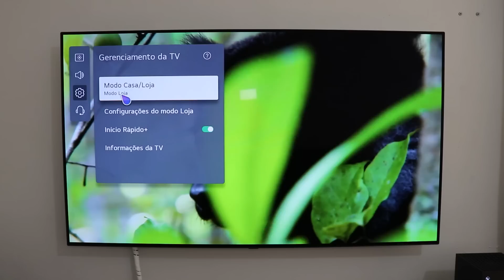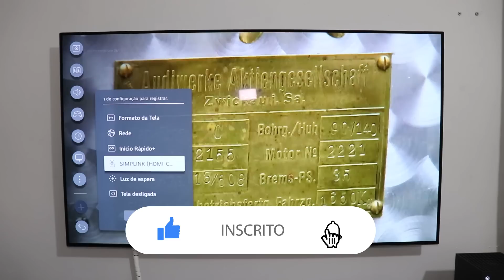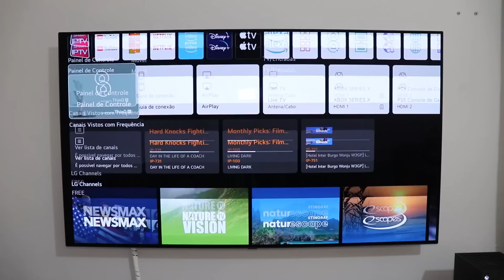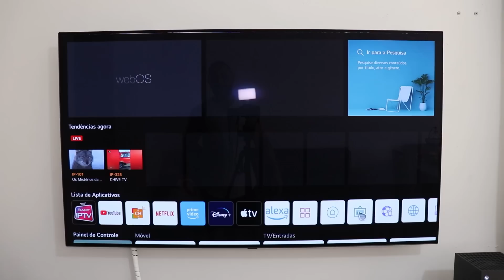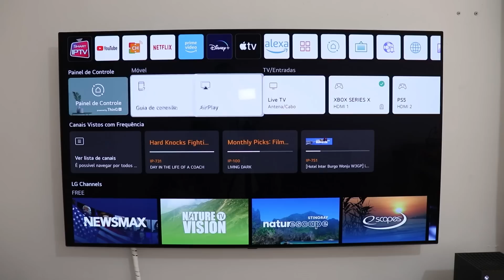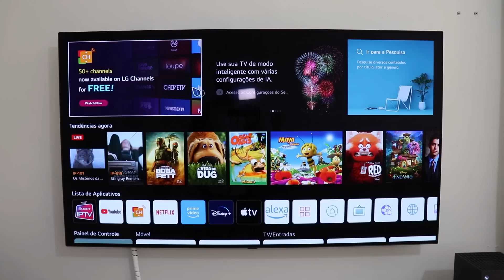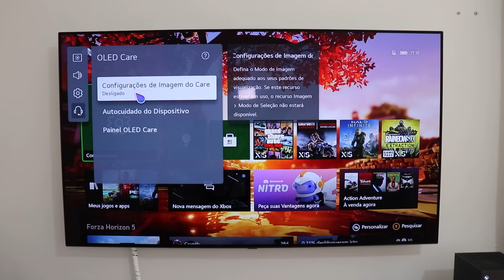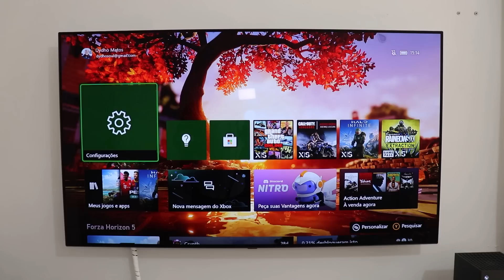LG OLED C1 - 11 DICAS E TRUQUES QUE VOCÊ NÃO SABIA.